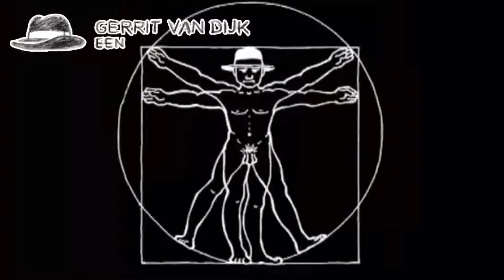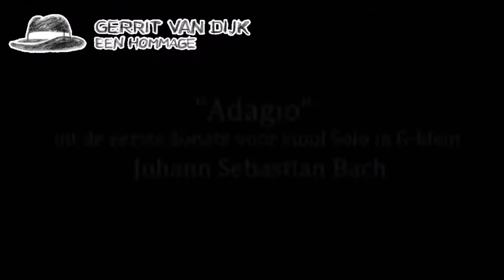Suzanne Groot over Gerrit van Dijk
Vraag Suzanne Groot Bach te violen dan doet ze dat. Zelfs als animatiefilmer Gerrit van Dijk met een onbegrijpelijk verzoek komt.